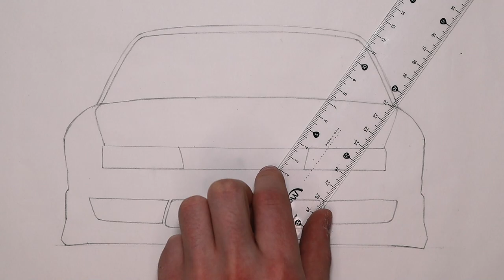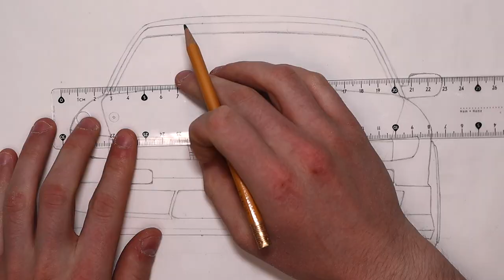Realistic Car Drawing - Nissan Silvia S13 - Time Lapse - Drawing Ideas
Realistic Car Drawing - Nissan Silvia S13 - Time Lapse - Drawing Ideas. This time I'm drawing a Nissan Silvia S13. It took me about 4 hours to draw. I have drawn an S13 once before if I'm not mistaken. However, that was about two years ago. Since I really like this car, I decided to draw it again. I think this drawing turned out pretty nice in the end. I don't really have any complaints about it. It might not be the best drawing I've done but It's certainly not my worst drawing either. But anyway, I hope you enjoy the video! Let me know what you think about the drawing!

Songs:
- No Sugar - Stayloose
- Schizo - Anno Domini Beats
- Lint Roller - Cxdy

Materials I used:
- Winsor&Newton Promarkers